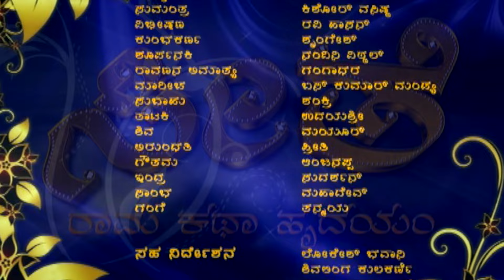Seethe | EP 77 | ಕನ್ನಡ ರಾಮಾಯಣ | Kannada Bhakti Serial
Welcome to Kannada Namma Biscoot, your ultimate destination for Kannada Bhakti Serials. Join us as we dive into the rich culture and mythology of Karnataka through our engaging episodes of Seethe - ಕನ್ನಡ ರಾಮಾಯಣ. Get ready to immerse yourself in the captivating Ramayan story told in the beautiful language of Kannada.